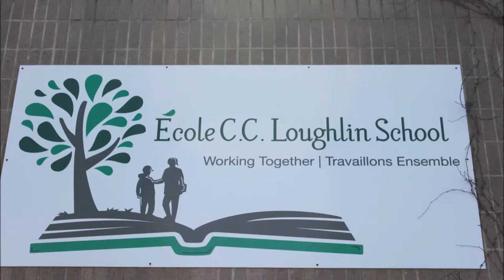Plastic Bag Grab challenge at École C C Loughlin School in Corner Brook environmental stewards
École C.C. Loughlin School in Corner Brook has partnered with Walmart for a Plastic bag collection
Drop off your bags
you have until...